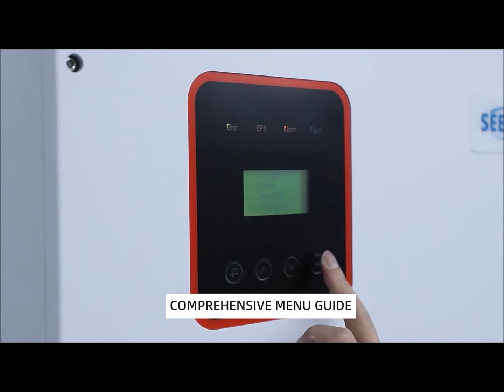Seetek power - Storage solutions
00:00:00 introduction
00:00:00 - 00:00:45,  Seetek Portable Power Station Alpha 2000W
00:00:45 - 00:01:40,  Seetek Single-Phase ESS Hybrid Inverter
00:01:40  - 00:02:15,  Seetek Three-Phase ESS Hybrid Inverter

Portable power Station:
In an era where power availability is crucial for a variety of activities, the Seetek Portable Power Station Alpha 2000W stands out as a reliable and versatile solution. With its compact size and powerful features, this portable power station is designed to cater to a wide range of needs, from small music parties and family emergencies to outdoor work and beyond. Boasting a robust battery capacity of 2048Wh and a power output of 2000W, the Alpha power station ensures uninterrupted power supply in any situation. Let's delve into its exceptional features and explore why it is the perfect choice for all your power needs.

Single phase hybrid inverter:
In the pursuit of sustainable energy solutions, the Seetek Single-Phase ESS Hybrid Inverter emerges as a leading choice for efficient and intelligent power management. Packed with advanced features, including automatic battery switching, parallel availability with intelligent BMS management, compatibility with various battery types, and more, this inverter is revolutionizing the way we harness and utilize electrical power. Let's explore the remarkable features of the Seetek Single-Phase ESS Hybrid Inverter and discover how it can optimize your energy consumption while providing a reliable and flexible power source.

Tree phase ESS hybrid inverter:
In a world where sustainable energy solutions are gaining paramount importance, the Seetek Three-Phase ESS Hybrid Inverter emerges as a game-changer. This revolutionary device combines cutting-edge technology with an array of features to provide efficient and reliable power management solutions. Offering full power discharge, automatic battery charge and discharge management, IP65 protection, compatibility with various battery types, and more, the Seetek Three-Phase ESS Hybrid Inverter is a must-have for those seeking energy independence. Let's delve deeper into its remarkable features and explore how it can revolutionize your power management system.